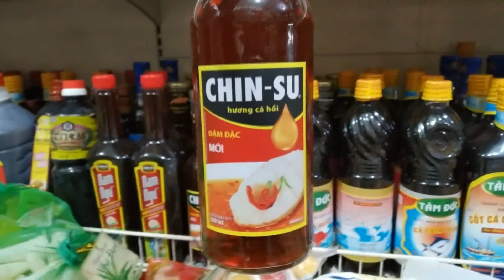Kim chi. Cách làm kim chi truyền thống